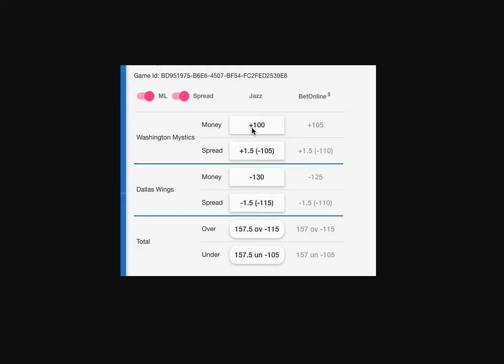Example of when to take the points instead of playing the dog moneyline.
Sign up for just $499 for an entire year ($1200 if paid monthly) 60% savings! - all picks all sports all power rankings and coaching videos.

Want to learn the sports handicapping business? Get access to my power rankings and create you own lines for all games and get personal coaching from yours truly for just $49.95/monthly